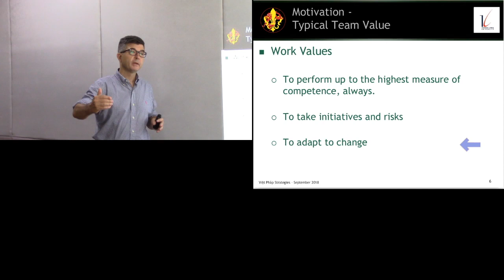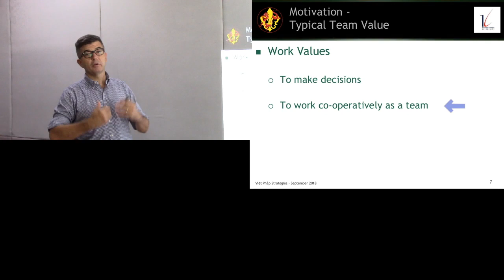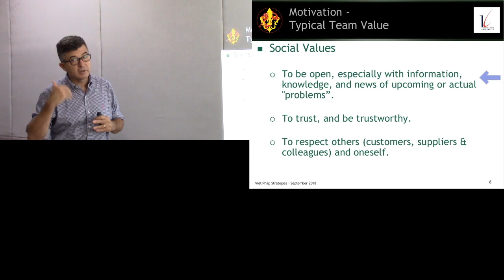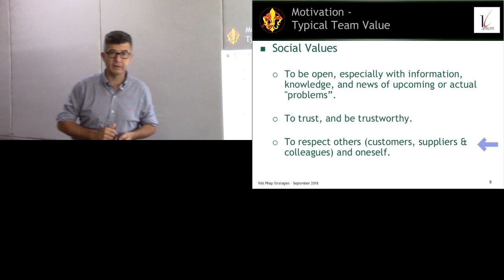Effective Team 4/9: Typical team values